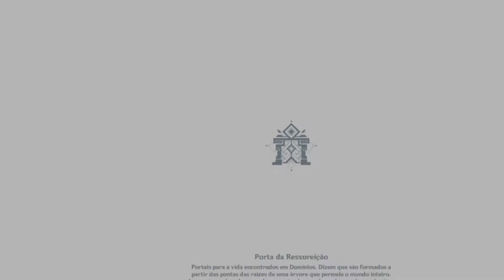Shogun Raiden [ Missão Lendária 2] SONHOS TRANSIENTES - Novo boss!!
Trazendo nesse vídeo
Bela missão
0:00 Introdução
5:56 Shogun versus Shogun
9:40 Conclusão e Makoto